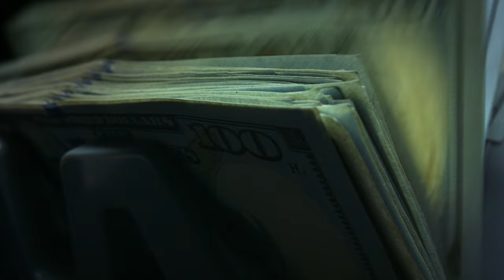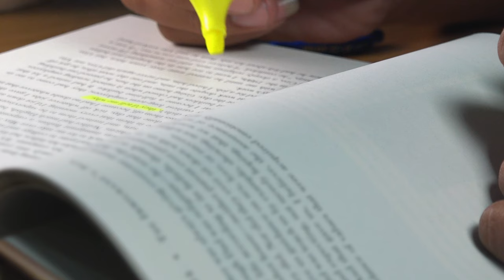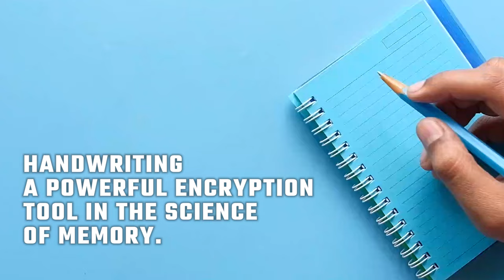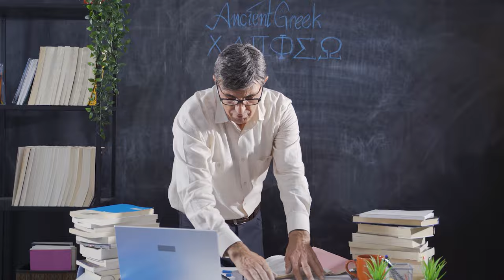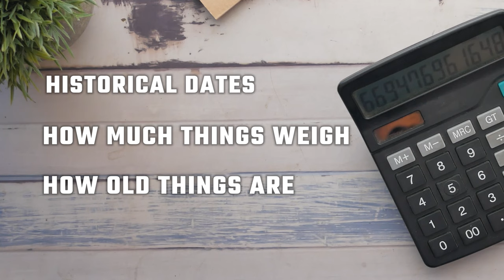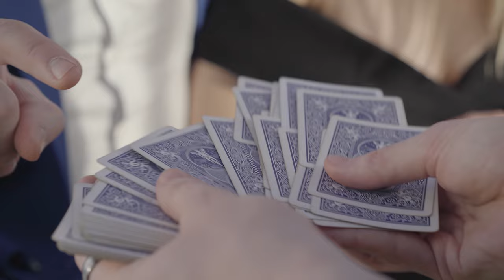How to Remember Trivia & Random Facts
There are two ways that we can think about trivia:

Learning how to remember trivia for winning games and competitions.

Or just being able to absorb incoming facts, no matter how trivial they may seem.

There's one tip in particular that you don't want to miss...